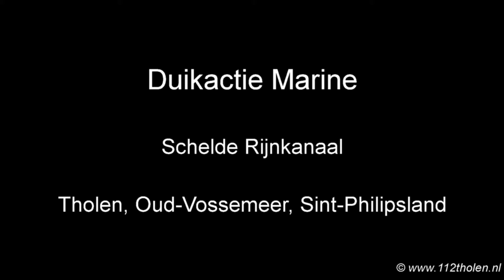10-07-2013 - Duikactie Marine Schelde Rijnkanaal Tholen